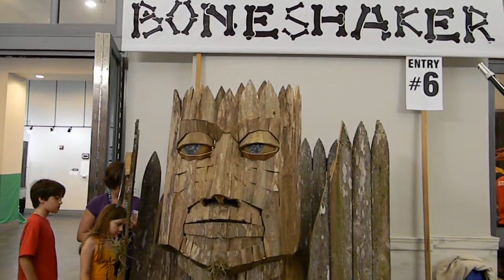2013 Jacksonville One Spark - Boneshaker (Creator 6)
Filmed in Jacksonville, Florida, at  One Spark, on Thursday, April 18, 2013 with a Nikon L-100 Digital Camera.